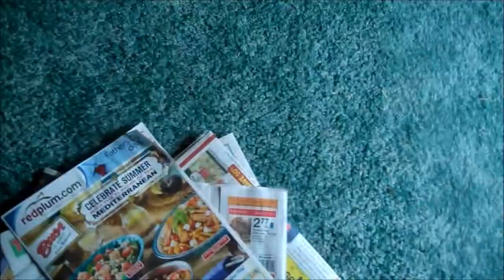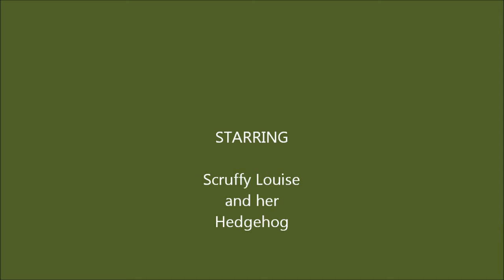Aunt Duddie Has A Whiney Little Dog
13 years ago we went to the pet store for some bird food and I saw a little bitty stuffed hedgehog and bought it.  The next day Hungry and I went to lunch and were reading a penny saver magazine and we saw an ad for Cairn Terrier pups at a local pet store and we found Scruffy laying on her back with her little feet up in the air.  The owner put me and Scruffy in a playpen and in order to leave the store with me Hungry had to buy Scruffy.  He named her Scruffy which I thought was way too masculine so I added 'Louise' as a middle name.  Her AKC name is three miles long, but we call her Scruffy, Scruffy Louise, Scruffy Lou, or Loulou. She has been my constant companion since that day.  On day one she ate her puppy chow and got her hedgehog and walked around whining forever.  I was worried, we brought her to the vet since I thought she had an eating disorder but the vet said she was fine.  She is just a little quirky.  So for 13 years, twice a day, she whines and whines and whines each time she eats.  Maybe it's a mothering thing.  We never bred her so I don't really know.